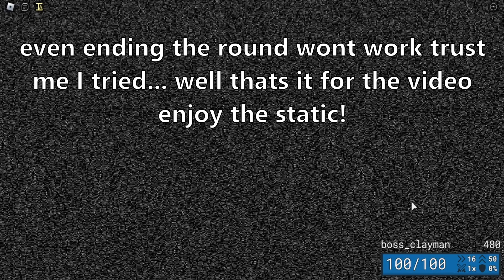Killing Clayman Before The Fight Even Starts GLITCH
CLAYMAN IS FUCKING DEAD I KILLED HIM ITS OVER